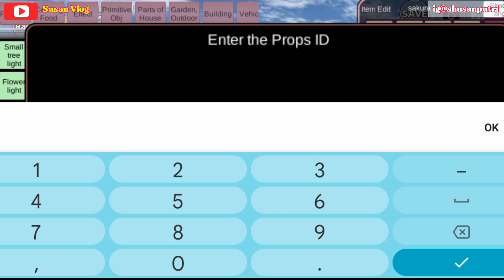WAH..SAKURASAN DAN JURI MAIN PARKOUR BOBA | ID PARKOUR SAKURA SCHOOL SIMULATOR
Hi guys...Selamat datang dan salam kenal :)
Video ini berisi tentang vlog dan aktivitas ku bermain Game Sakura School Simulator.